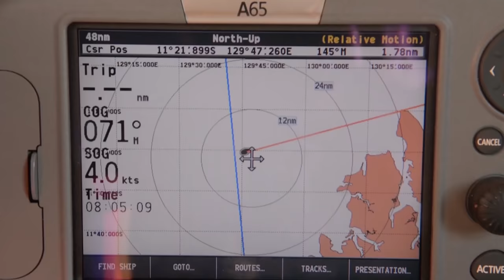Sailing Dreams - Documentary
While traveling in Australia I got the opportunity to gain sailing experience in an International yacht race from Australia to Indonesia ( Darwin to Ambon). This was suppose to be the first step into my adventure of world sailing. Unfortunately, things didn't end up as I had imagined.